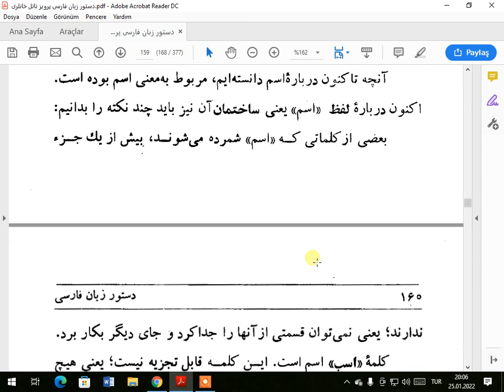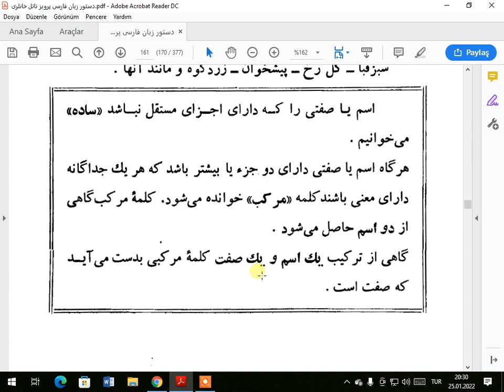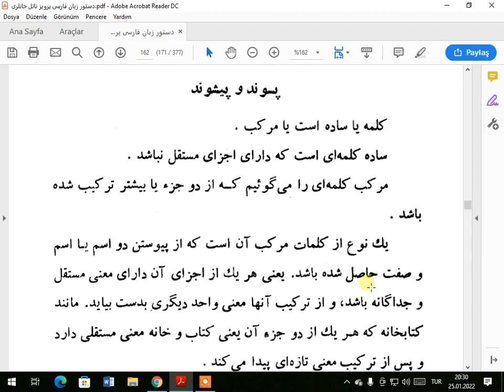FARSÇA DİL BİLGİSİ 164 166